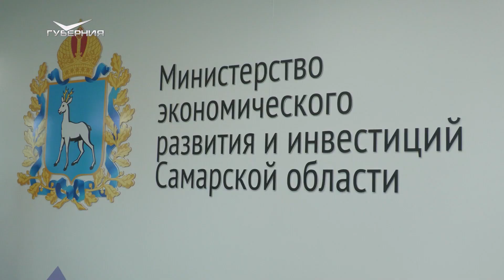В Самаре открылся технологический хаб